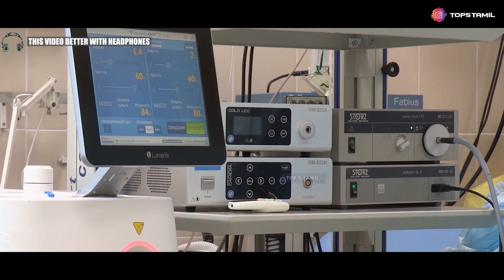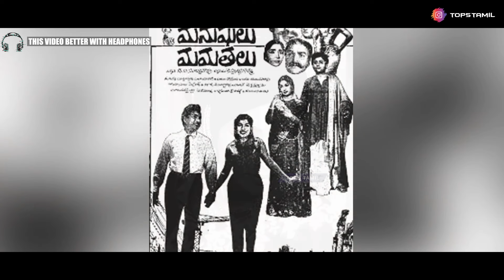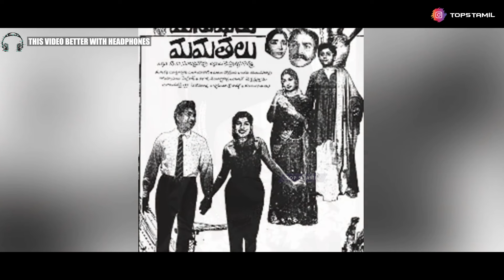மயக்கமும் மர்மமும் Jayalalitha Mystery Complete Story Explained | Top 5 Tamil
In this video we are going to discuss about the ex chief minister மயக்கமும் மர்மமும் Jayalalitha Mystery Complete Story Explained | Top 5 Tamil